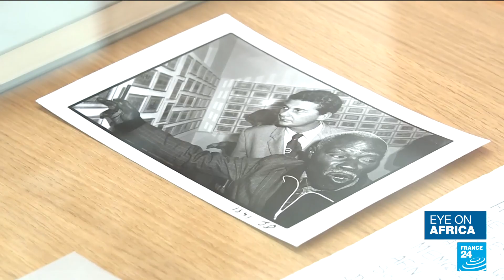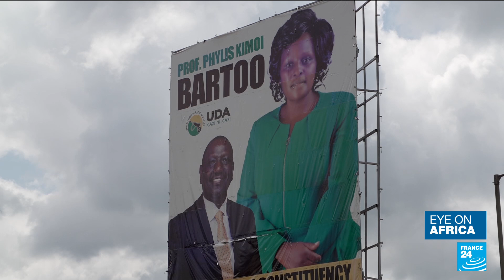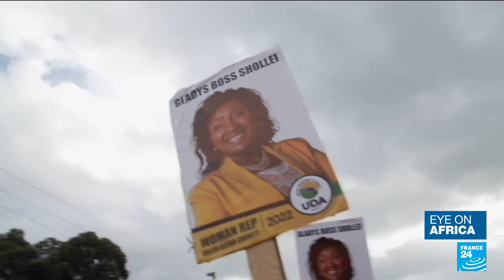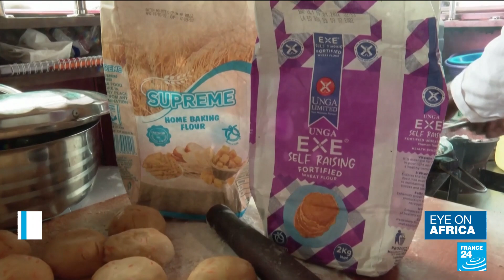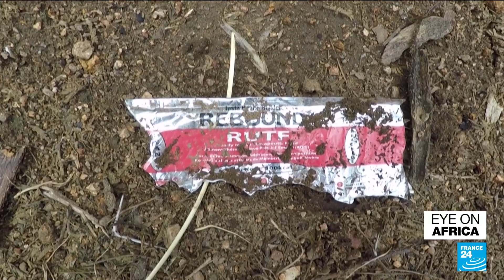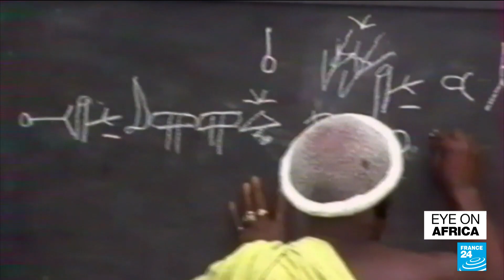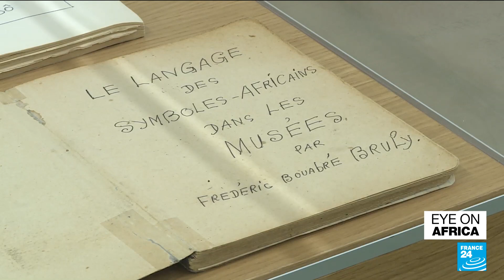Kenya's women in politics still fighting to get their voices heard • FRANCE 24 English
Kenya will vote in a new president next month, but what of the role women in Kenyan politics, we'll take a closer look. In Uganda, we will bring you a report on efforts to respond to a major hunger crisis in the northeast of the country.  And the Ivorian artist Frédéric Bruly Bouabré is being remembered in New York and in Paris with different retrospective exhibitions.